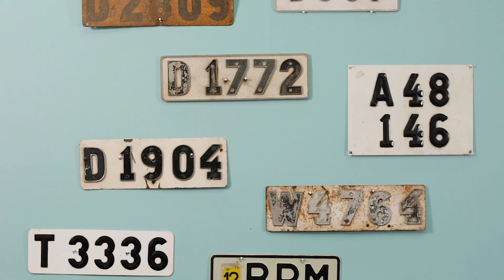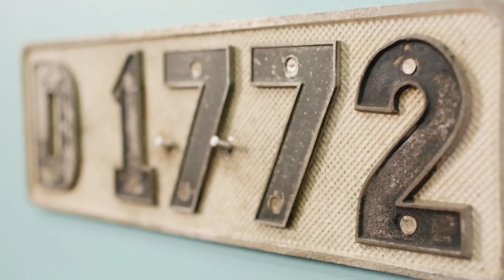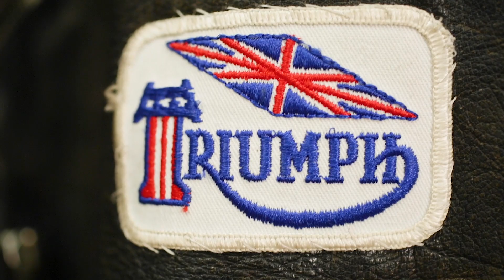Bensinen i blodet! Några föremål i utställningen - Syntolkad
Alexandra Kronqvist antikvarie på Sörmlands museum berättar om några intressanta föremål som ställs ut i utställningen Bensinen i blodet! Motorcyklar mopeder och människor under 1950 och 60-tal. En vindstrut, om tidens registreringsskyltar och den identitetsbyggande  läderjackan.

Utställningen pågår till 22 augusti 2021 och är ett samarbete med Motorcykelhistoriska klubben i Södermanland.